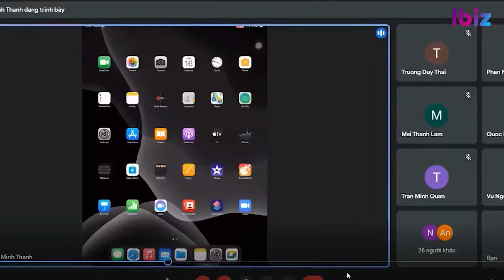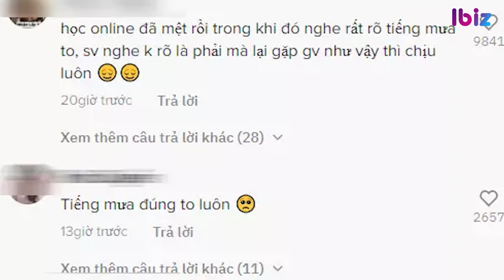Có gì trong đoạn clip “cắt bớt” vụ giảng viên đuổi sinh viên vì nhờ giảng lại bài | Ibiz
Mới đây, mạng xã hội bất ngờ xuất hiện một đoạn clip ngắn được cho là phần "cắt bớt". Đoạn clip này cho thấy diễn biến trước khi nam sinh viên xin thầy giảng lại bài vì lí do "trời mưa to nghe không rõ".